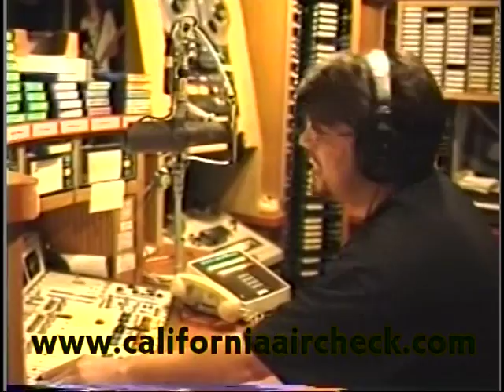Z100 WHTZ New York Chio The Hitman 1993 California Aircheck Video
Z100 was really smokin' back in 1993 - all day long. Chio was funnier as hell at night back then. Just moved back to San Diego now in 2013. Full video available from California Aircheck on Video #50